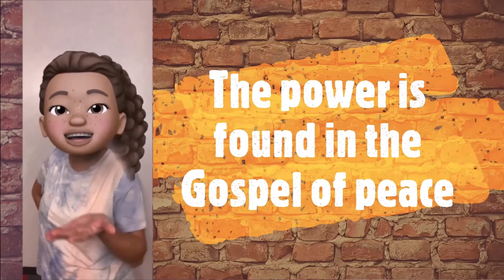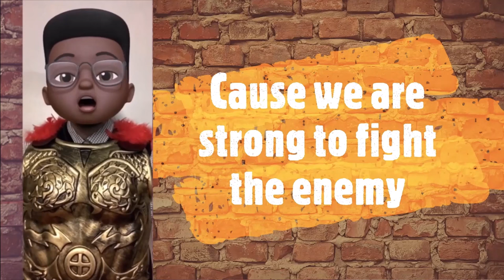Armor of God Song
Finally, be strong in the Lord and in his mighty power. Put on the full armor of God, so that you can take your stand against the devil’s schemes. For our struggle is not against flesh and blood, but against the rulers, against the authorities, against the powers of this dark world and against the spiritual forces of evil in the heavenly realms. Therefore put on the full armor of God, so that when the day of evil comes, you may be able to stand your ground, and after you have done everything, to stand.  Ephesians 6:10-13